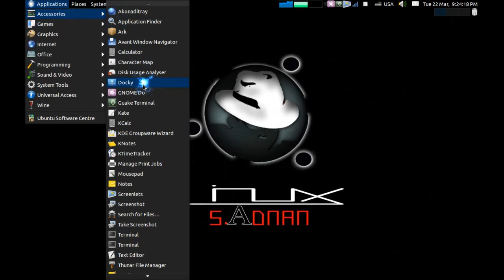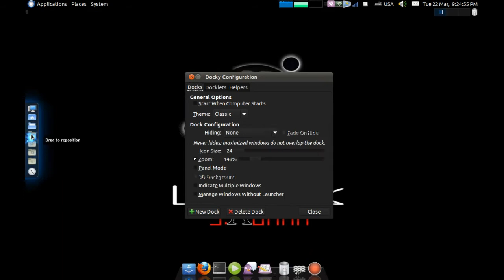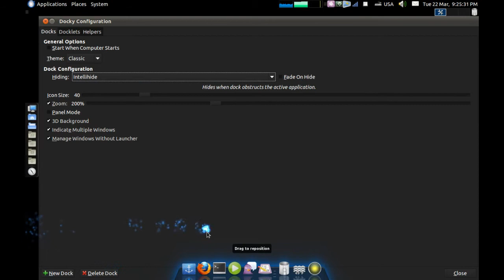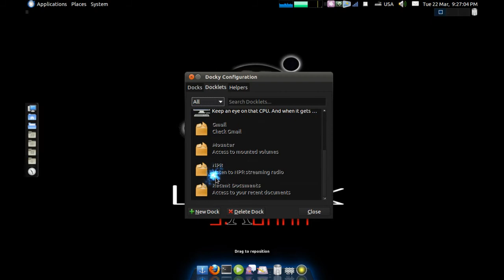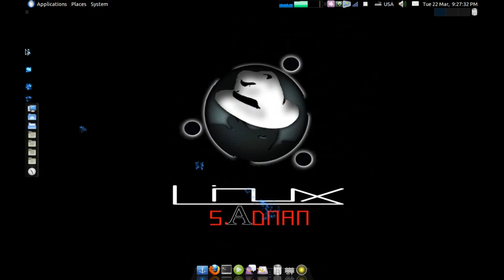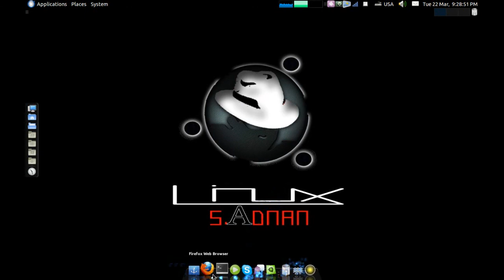درس لينكس 14 عدنان الشعلة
شرح برنامج  Docky